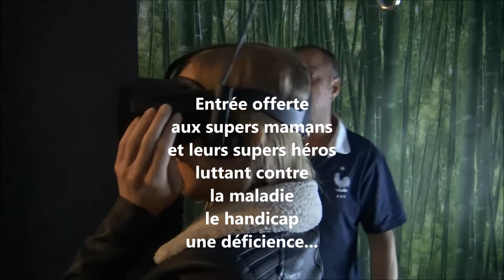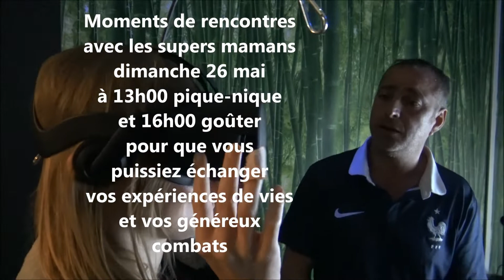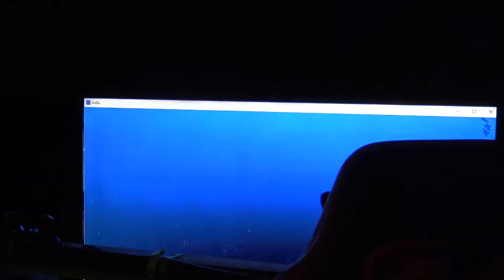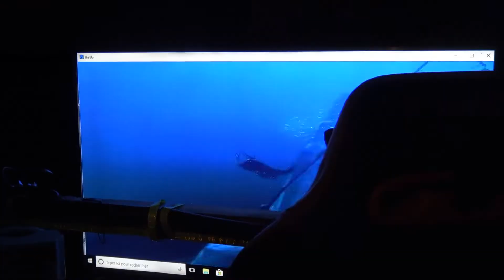journée des supers mamans au tohu bohu dimanche 26 mai 2019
L'''association humanitaire donner la main-don de soi organise sa 4e journée des supers mamans dimanche 26 mai au Tohu Bohu à Rochetaillée sur Saône
nous offrons la gratuité aux supers mamans et à leurs supers héros luttant contre la maladie, le handicap, une déficience...
de 10 à 18 heures avec des rencontres entre supers mamans à 13h et 16h
pour faciliter votre accueil merci de vous inscrire au 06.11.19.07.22